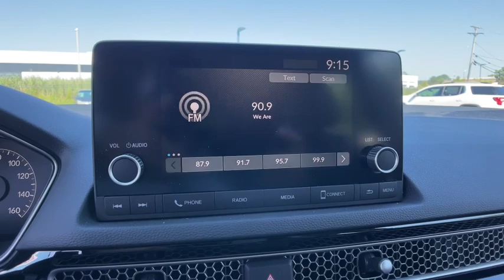2023 Honda Civic Novi, Northville, Livonia, Commerce, Farmington Hills, MI U31115T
Morning Mist Metallic Used 2023 Honda Civic EX-L available in Farmington Hills, Michigan at Sellers Buick GMC. Servicing the Novi, Northville, Livonia, Commerce, MI area.

Not Available for Final Sale.brbrRecent Arrival!br2023 Honda Civic EX-L Morning Mist Metallic FWD 1.5L I4 DOHC 16V CVTbrbr31/39 City/Highway MPG